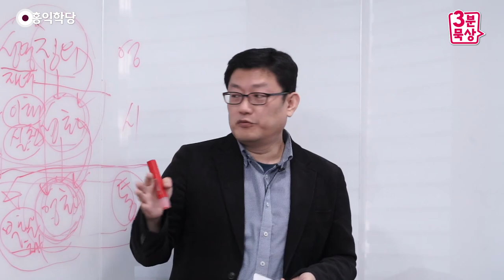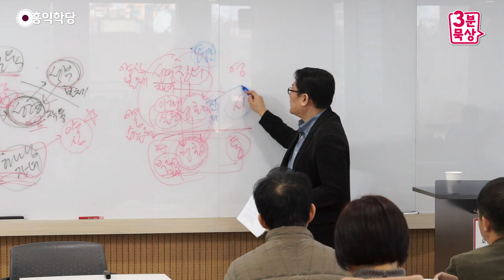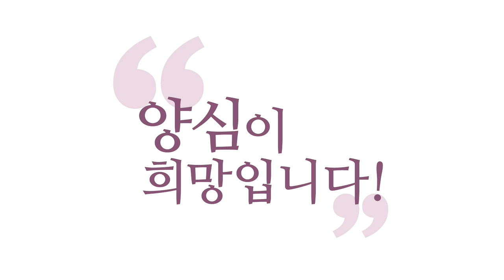[3분 묵상] 사도 바울 제대로 이해하기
- 190216 로마서